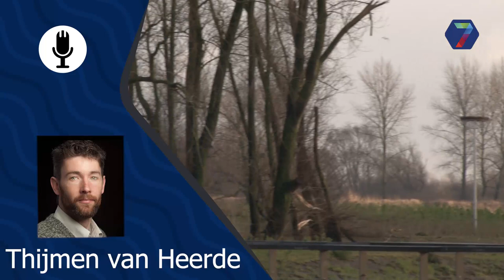Boswachter: pas op voor vallende takken in bos